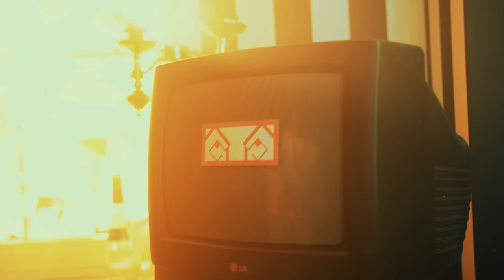V $ X V PRiNCE - NERVЫ [Official Video] VERNЫЙ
director: Niyazbekov Alen
DOP: Belyanskiy Andrey
producer: Kim Elina
prod. assistant: Mansurova Aiman
1st AC: Sain Samaldykov
2nd AC: Nurasyl Duman
focus puller: Amanov Adil
production designer: Nugmanova Kamilla
PD assistant: Ardashova Marita , Nugmanov Alan , Talant Omar
style: Anel Bakeshova
MUA: Greta Orlova
edit: Igor Rozhkov, Bakhyt Kulmurzayev
color: Alibek Berkimbaev
VFX: Alishfiles
gaffer: Amunts Alexander
lighters: Bolkun Sergey, Klimov Dmitriy, Khodgaev Timur, Kuzmin Vitaliy
Administration: Akhtamov Aziz